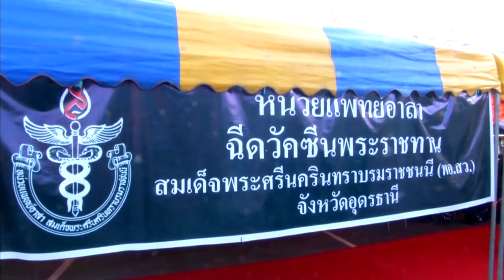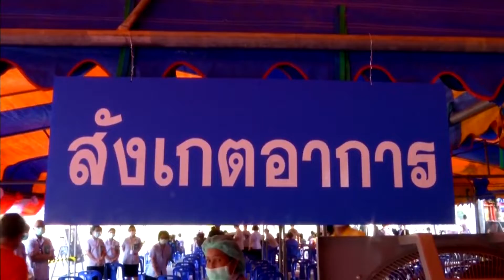สมเด็จเจ้าฟ้าฯ กรมพระศรีสวางควัฒน วรขัตติยราชนารี ทรงเยี่ยมหน่วยแพทย์ พอ. สว. ประจำจังหวัดอุดรธานี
วันนี้เวลา 07.25 น. สมเด็จเจ้าฟ้าฯ กรมพระศรีสวางควัฒน วรขัตติยราชนารี เสด็จไปยังวัดเกษรศีลคุณ หรือวัดป่าบ้านตาด อำเภอเมือง จังหวัดอุดรธานี ทรงเยี่ยมหน่วยแพทย์อาสาสมเด็จพระศรีนครินทราบรมราชชนนี หรือ พอ.สว.ประจำจังหวัดอุดรธานี ที่ออกหน่วยให้บริการฉีดวัคซีนพระราชทานร่วมกับโรงพยาบาลจุฬาภรณ์ ราชวิทยาลัยจุฬาภรณ์ โรงพยาบาลอุดรธานี โรงพยาบาลมะเร็งอุดรธานี โรงพยาบาลกู่แก้ว สำนักงานสาธารณสุขจังหวัดอุดรธานี และโรงพยาบาลส่งเสริมสุขภาพตำบลในพื้นที่อำเภอเมือง

ในการนี้ ทรงร่วมฉีดวัคซีนพระราชทานป้องกันโรคโควิด-19 ให้กับประชาชนและกลุ่มเปราะบาง จังหวัดอุดรธานี ซึ่งวัคซีนพระราชทาน ประกอบด้วย ไฟเซอร์ 1,000 โดส ซิโนฟาร์ม 250 โดส ซิโนแวค 250 โดส รวม 1,500 โดส และมีวัคซีนแอสตราเซนเนกาที่ทางสำนักงานสาธารณสุขจังหวัดอุดรธานี นำมาร่วมฉีดในครั้งนี้ด้วยจำนวนหนึ่ง

สมเด็จเจ้าฟ้าฯ กรมพระศรีสวางควัฒน วรขัตติยราชนารี ทรงให้ความสำคัญด้านการสาธารณสุขเพื่อพัฒนาคุณภาพชีวิตของประชาชนชาวไทย โดยเฉพาะประชาชนในพื้นที่ห่างไกล ยากที่จะเข้าถึงการแพทย์และการสาธารณสุข และทรงห่วงใยในสถานการณ์การแพร่ระบาดของโรคโควิด-19 ในหลายพื้นที่ ด้วยทรงมีพระประสงค์เร่งสร้างภูมิคุ้มกันให้กับประชาชนและกลุ่มเปราะบางในทั่วทุกภูมิภาคของประเทศ ทั้งยังช่วยลดอัตราการป่วยหนัก หากมีการติดเชื้อ โดยได้พระราชทานวัคซีนป้องกันโรคโควิด-19 ให้กับหน่วยแพทย์อาสาสมเด็จพระศรีนครินทราบรมราชชนนี หรือ พอ.สว. ซึ่งมีความพร้อมของทีมอาสาสมัครแพทย์ พยาบาล และเจ้าหน้าที่สาธารณสุขที่กระจายอยู่ทั่วทุกภูมิภาคของประเทศ

สำหรับวันนี้ หน่วยแพทย์ พอ.สว.ประจำจังหวัดอุดรธานี ออกหน่วยให้บริการฉีดวัคซีนพระราชทานป้องกันโรคโควิด-19 ในพื้นที่จังหวัดอุดรธานี 2 แห่ง ได้แก่ วัดเกษรศีลคุณ หรือ ป่าบ้านตาด ตำบลบ้านตาด อำเภอเมือง และวัดป่านาคำน้อย ตำบลบ้านก้อง อำเภอนายูง ตั้งแต่เวลา 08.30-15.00 น. โดยมีผู้มารับบริการฉีดวัคซีนพระราชทาน ณ วัดเกษรศีลคุณ 913 คน และวัดป่านาคำน้อย 300 คน

โอกาสนี้ สมเด็จเจ้าฟ้าฯ กรมพระศรีสวางควัฒน วรขัตติยราชนารี ทรงบาตรพระสงฆ์ 10 รูป ณ วัดเกษรศีลคุณ หรือวัดป่าบ้านตาด ร่วมกับข้าราชบริพารในพระองค์ และประชาชนชาวจังหวัดอุดรธานี ในโอกาสที่เสด็จมาทรงเยี่ยมหน่วยแพทย์อาสาสมเด็จพระศรีนครินทราบรมราชชนนี หรือ พอ.สว.ประจำจังหวัดอุดรธานีด้วย